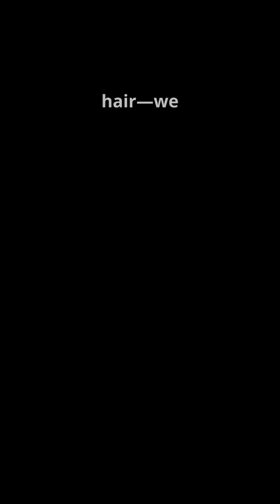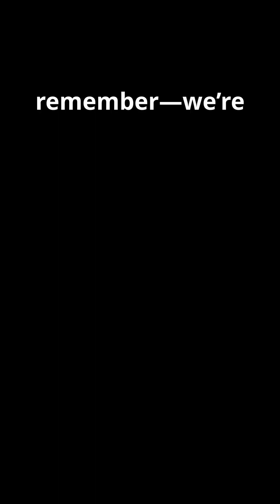Do redheads feel pain differently? Science uncovers fascinating facts about redhead genetics!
Redheads have always stood out due to their striking hair color, but did you know their unique genetic makeup may also influence how they experience pain? The gene responsible for red hair, MC1R, plays a surprising role in pain perception. Studies suggest that redheads may have a higher pain threshold for certain types of pain while being more sensitive to others. For example, they may require more anesthetic during medical procedures but might also have a higher tolerance for sharp pain.

This phenomenon is tied to how the MC1R gene interacts with the body's opioid receptors, which are critical in pain regulation. Additionally, redheads might experience temperature extremes more intensely, adding another layer to their distinctive physiological traits.

But what does this mean for the redheads among us? Is their fiery hair an indicator of equally fiery resilience, or does it reflect a complex relationship with pain and sensitivity? In this video, we’ll explore the fascinating intersection of genetics, neuroscience, and what it means to live life as a redhead.